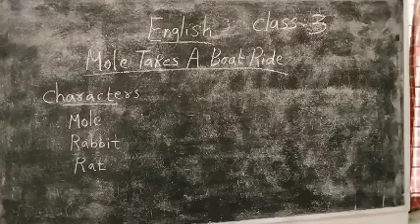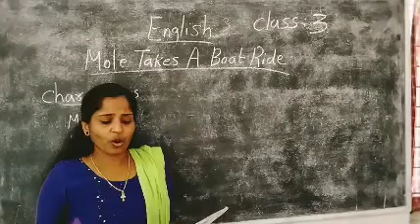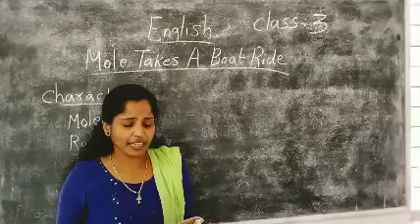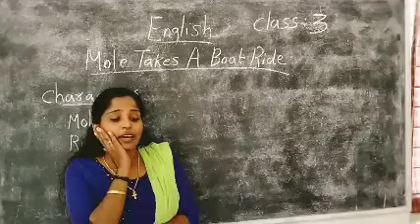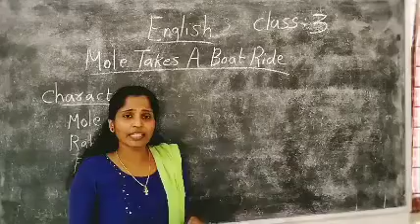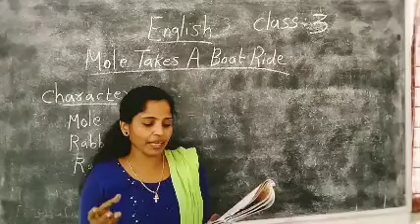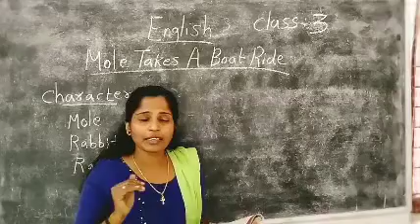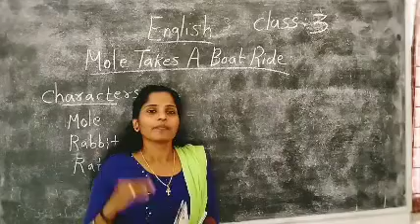English Std 3 Mole Takes a Boat ⛵🚢 Ride